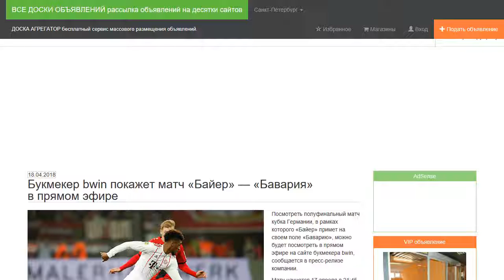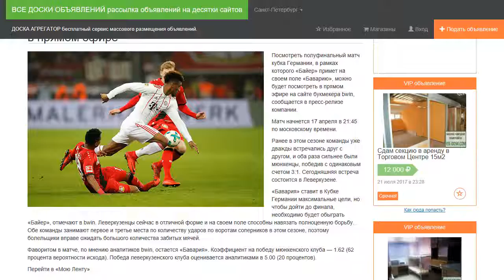Букмекер bwin покажет матч «Байер» — «Бавария» в прямом эфире.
Посмотреть полуфинальный матч кубка Германии, в рамках которого «Байер» примет на своем поле «Баварию», можно будет посмотреть в прямом эфире на сайте букмекера bwin, сообщается в пресс-релизе компании.

Матч начнется 17 апреля в 21:45 по московскому времени.

Ранее в этом сезоне команды уже дважды встречались друг с другом, и оба раза сильнее были мюнхенцы, победив с одинаковым счетом 3:1. Сегодняшняя встреча состоится в Леверкузене.

«Бавария» ставит в Кубке Германии максимальные цели, но чтобы дойти до финала, необходимо будет обыграть «Байер», отмечают в bwin. Леверкузенцы сейчас в отличной форме и на своем поле способны навязать полноценную борьбу. Обе команды занимают первое и третье места по количеству ударов по воротам соперников в этом сезоне, поэтому болельщики вправе ожидать большого количества забитых мячей.

Фаворитом в матче, по мнению аналитиков bwin, остается «Бавария». Коэффициент на победу мюнхенского клуба — 1.62 (62 процента вероятности исхода). Победа леверкузенского клуба оценивается аналитиками в 5.00 (20 процентов).